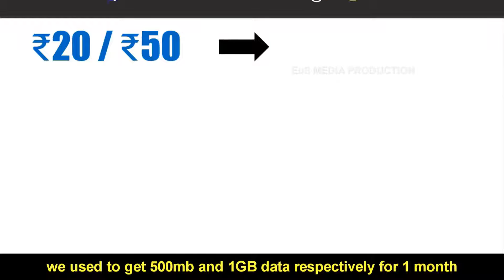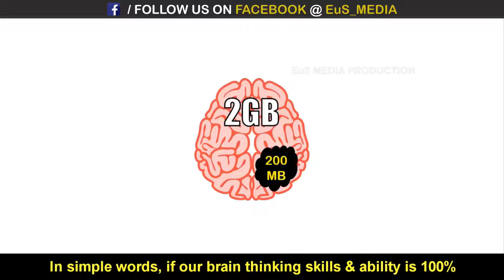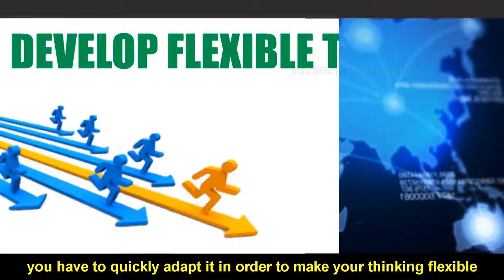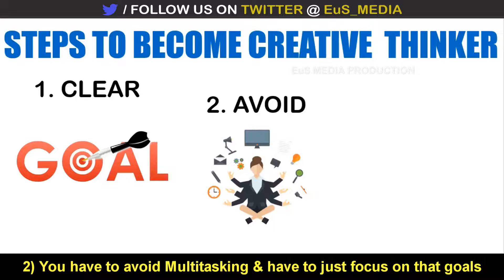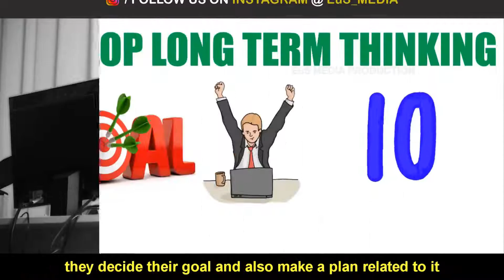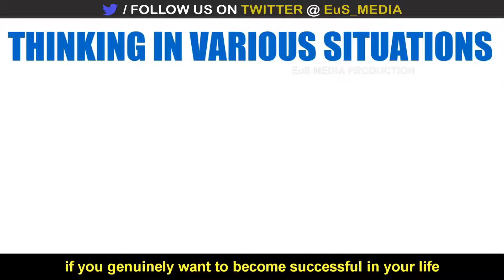"GET SMART" SUMMARY | SMART इंसान बनने के 4 आसान तरीकें | HOW TO BE SMART & THINK CREATIVELY Mr EuS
HOW TO THINK SMART AND CREATIVELY | "GET SMART" ANIMATED BOOK SUMMARY | Mr EuS

A NORMAL MIDDLE CLASS PERSON ALWAYS STRUGGLE IN HIS LIFE BECAUSE HE IS NOT ABLE TO FULLY UTITLIZED HIS BRAIN THINKING POWER. WHEREAS ALL THE RICH AND SUCCESSFUL PEOPLE ALWAYS TRY TO FULLY UTILIZED THEIR THINKING SKILLS AND ABILITY SO THAT THEY GENERATE MORE BRILLIANT IDEAS AND BECOME MORE SUCCESSFUL IN LIFE.

SO IN ORDER TO BECOME SUCCESSFUL AND RICH LIKE OTHERS, IT IS VERY IMPORTANT FOR US TO ALWAYS THINK IN SMART AND CREATIVE WAY. THIS VIDEO PROVIDES YOU WITH 4 TIPS AND HABITS THAT WILL HELP YOU TO UTILTIZE YOUR THINKING SKILLS AND ABILITY PERFECTLY AND PROPERLY.